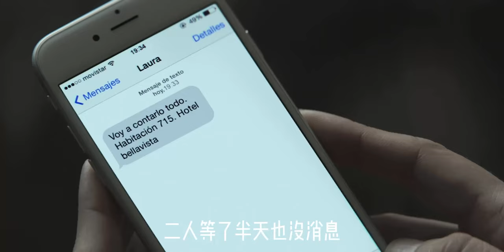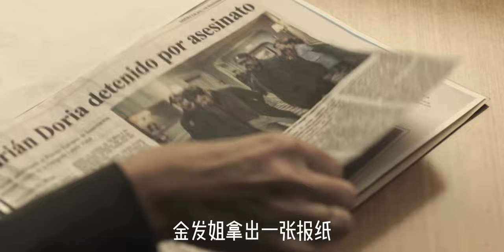【汪哥】反轉45次的懸疑神作，你永遠猜不到的結局！懸疑片《看不見的客人》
艾德裏安經營著一間科技公司，事業蒸蒸日上，家中有美麗賢惠的妻子和活潑可愛的女兒，事業家庭雙豐收的他是旁人羨慕的對象。然而，野心勃勃的艾德裏安並未珍惜眼前來之不易的生活，一直以來，他和一位名叫勞拉的女攝影師保持著肉體關系。某日幽會過後，兩人驅車離開別墅，卻在路上發生了車禍，為了掩蓋事件的真相，兩人決定將在車禍中死去的青年丹尼爾聯同他的車一起沈入湖底。之後，勞拉遇見了一位善良的老人，老人將勞拉壞掉的車拉回家中修理，然而，令勞拉沒有想到的是，這位老人，竟然就是丹尼爾的父親。